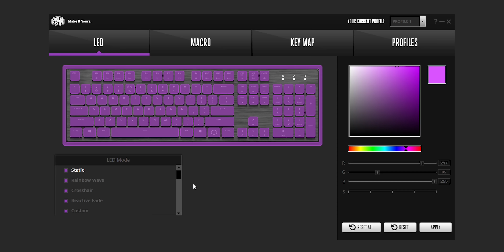Cooler Master niskoprofilne mehaničke tastature: SK621, SK630, SK650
Malo osveženje na polju mehaničkih tastatura nam dolazi u vidu Cooler Master niskoprofilnih modela sa oznakama SK621, SK630 i SK650. Ove tastature se drže istog koncepta, ali u tri različite veličine, od kojih će verujemo svaka biti interesantna određenom segmentu korisnika